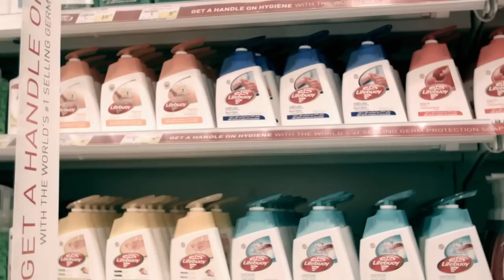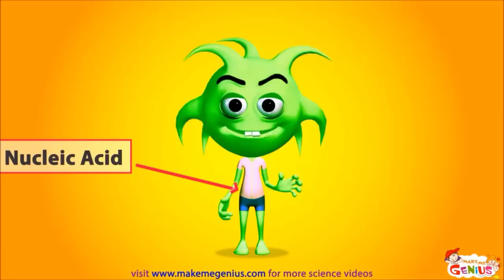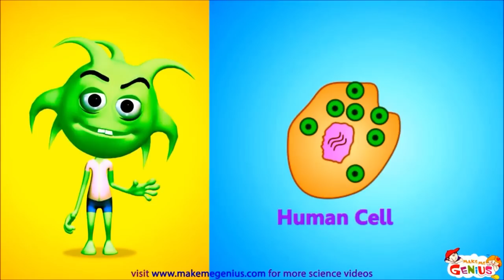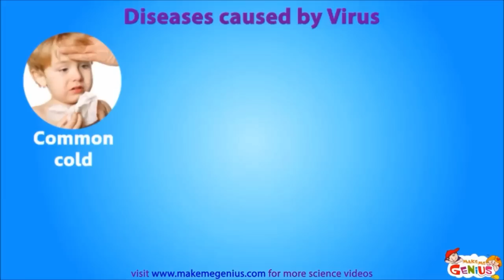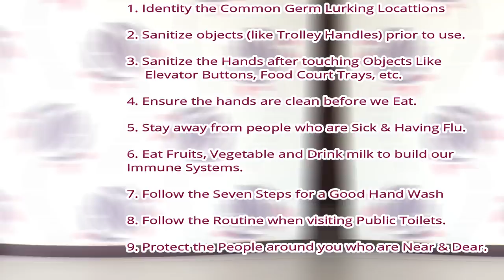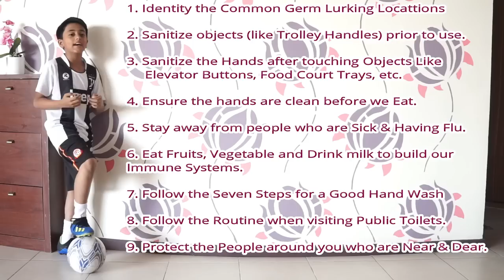Clean Hands Make Healthy Minds - MES Indian School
To Establish a Routine or a Habit, One has to Find the Cue and the Trigger of the Events.

Children tend to forget that their hands are dirty as they don't realize the Common Germ Lurking Places.

This Video tends to Identify the Common Germ Lurking Places (CGLP) and treat them as a Cue to take corrective actions such as Sanitizing Hands or performing a Proper Hand Wash.